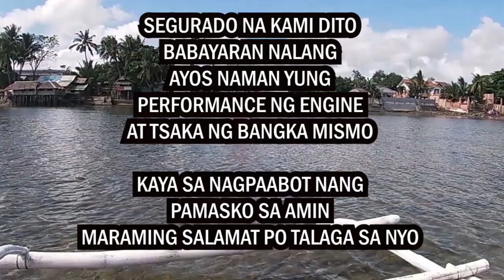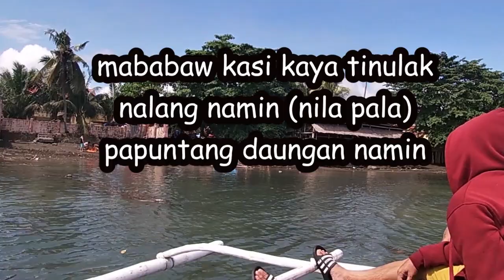vlog 0007 - ENGINE TESTING NEW PUMPBOAT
road test/sea test our new pump boat for fishing